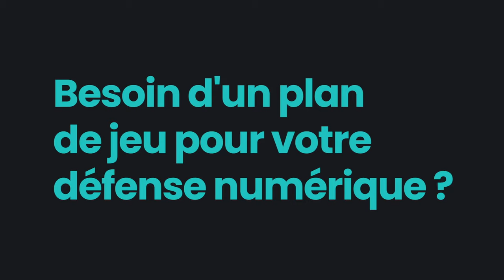Les Loulous en mode Halloween à l'entraînement